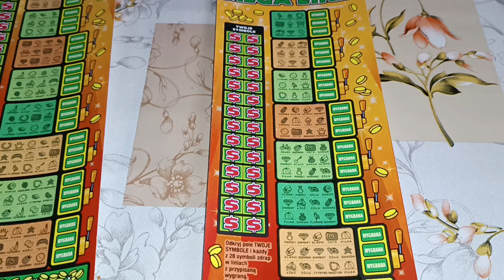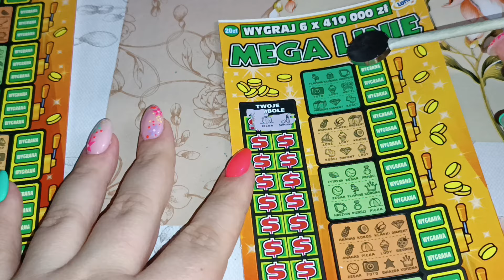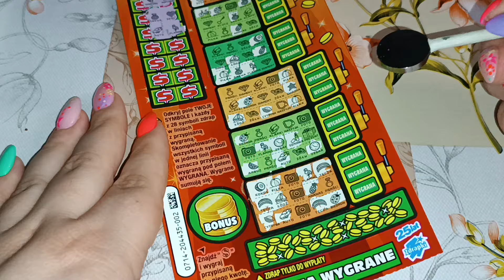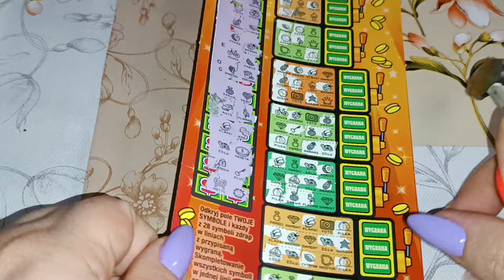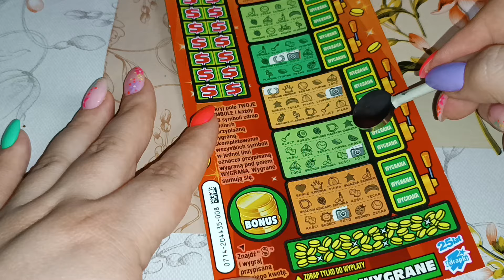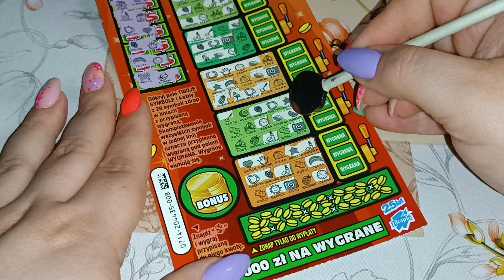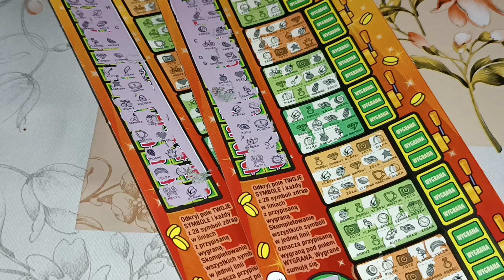Mega Linie 🍀 z nr 002 i nr 008 Jak się spiszą?